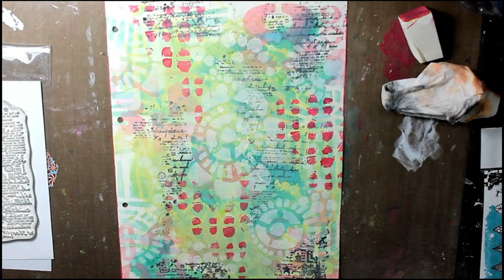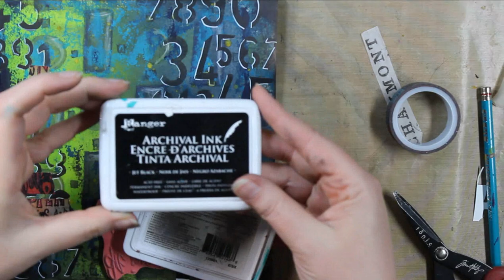Strength, Dylusions Journal Page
Using one of the backgrounds from the last video I uploaded.
Dylusions Ink Spray:
Island Parrot
Balmy Night

Dylusions Stencils:
Retro
Doodle It Too
Old School Number

Dylusions Stamps:
Strength
Clearly Quotes
The Write Words

Dylusions Paints:
Black Marble

Dylusions Washi Tape

Dina Wakley Paints:
Night
Peacock
Marine

Inktense Water Color Pencils

Prismacolor Pencils

Mischief Circus